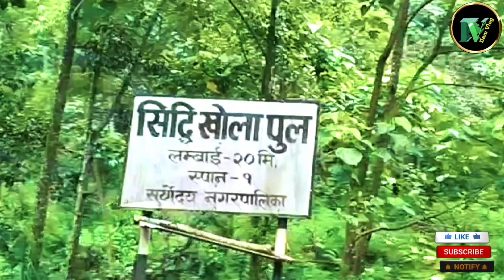भरत नेपाल बोडर सम्मको यात्रामा। Ilam vlogs.Beef vlog Birajtamamg.